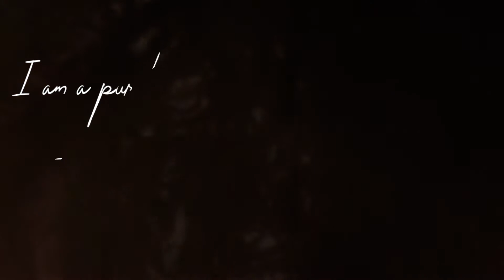Musees des beaux_art du Mans/paris_france/watch Sabhan Adam paintings